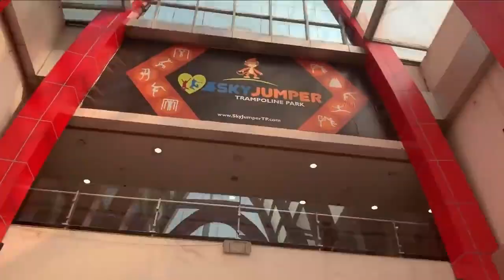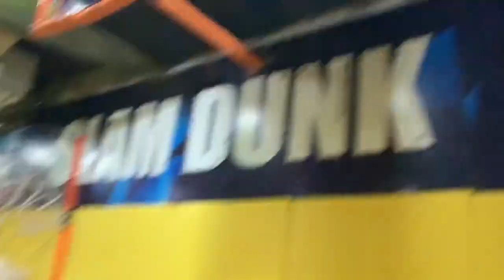Birthday Party Trampoline Park - Bahut Maza Aaya | RS 1313 VLOGS | Ramneek Singh 1313